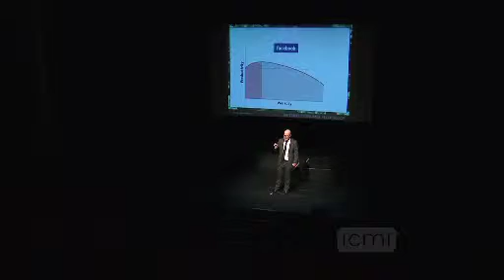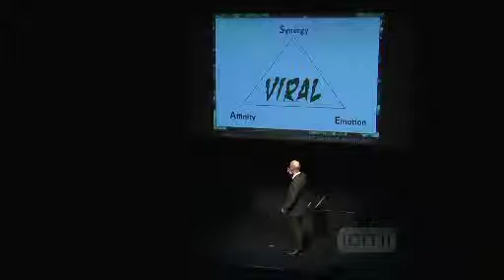Dr Brent Coker Live (ICMI Cut)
Dr Brent Coker Social Media and Viral Marketing Expert performs live in Melbourne at the ICMI Showcase